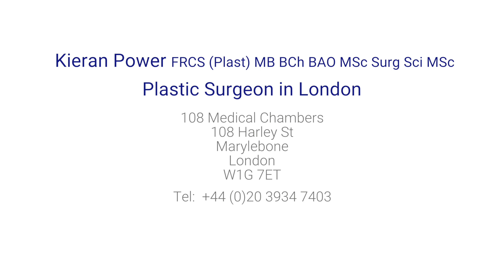What is DIEP breast reconstruction surgery?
Mr Kieran Power, a leading plastic surgeon, explains what a DIEP breast reconstruction is and what is involved in this procedure. DIEP breast reconstruction is an option for women following breast cancer surgery, including single and double mastectomies.